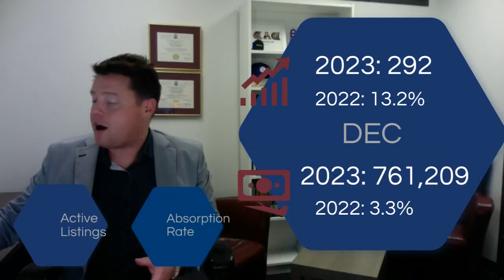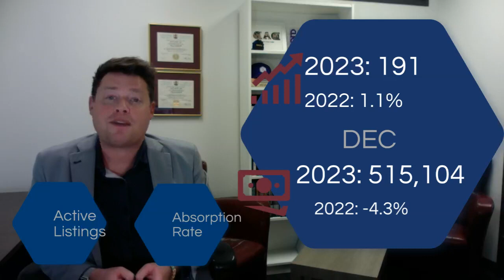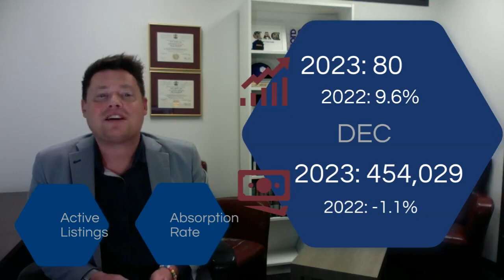Real Estate Market Update for January 2024 // Ottawa, Ontario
Here's our Ottawa real estate market update for January 2024.

Are you buying or selling? Book a meeting with Sean today!